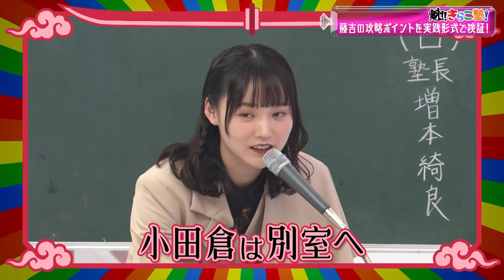小田倉麗奈の変顔